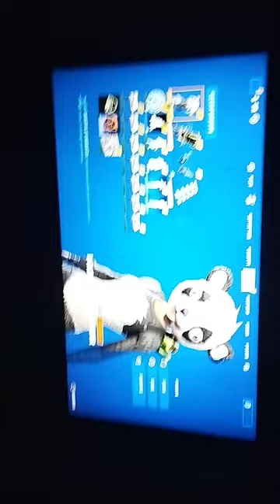pandaaa fanok (1.videóm)